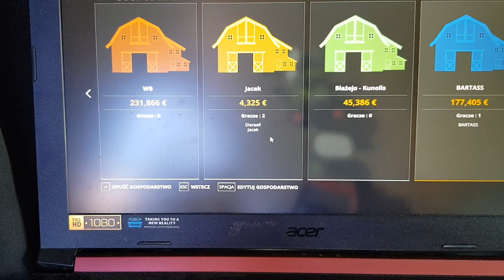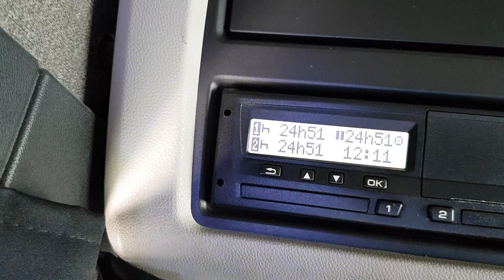9 maja 2021